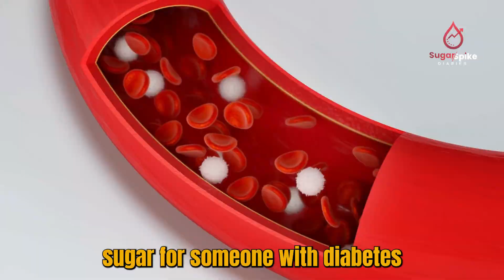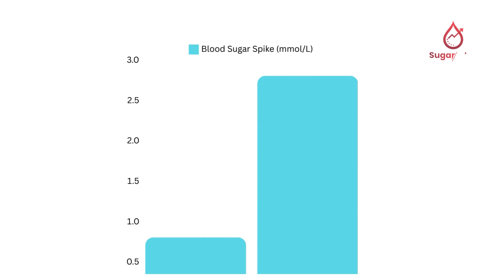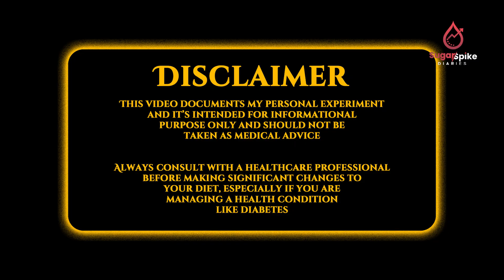Does consuming papaya raise blood sugar levels?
Papaya is often seen as a healthy, nutrient-rich fruit, but what impact does it really have on blood sugar levels, especially for those with diabetes? In this video, I put papaya to the test to see how it affects blood sugar. You'll get an inside look at my personal experience as a diabetic compared to a non-diabetic, revealing surprising results.